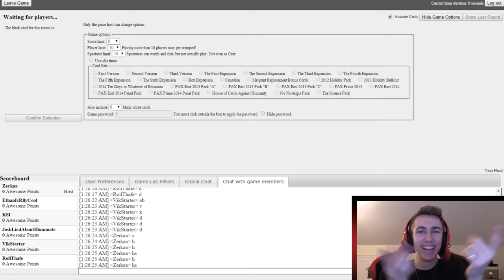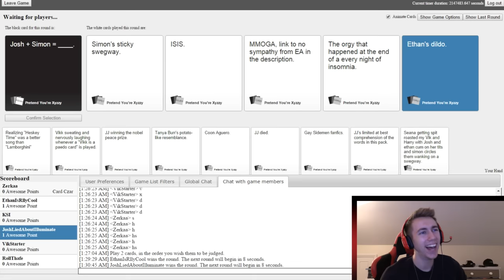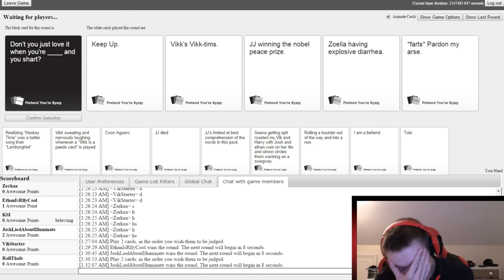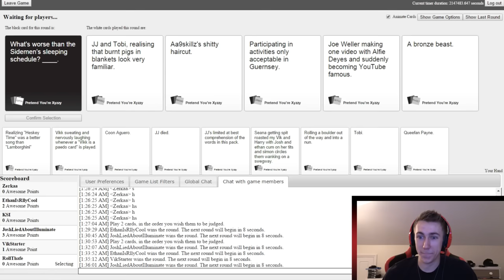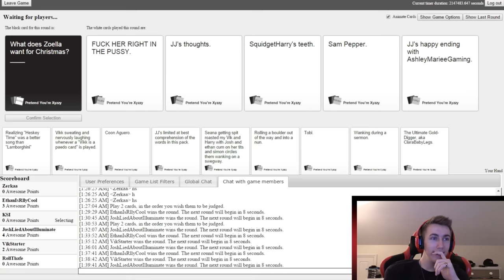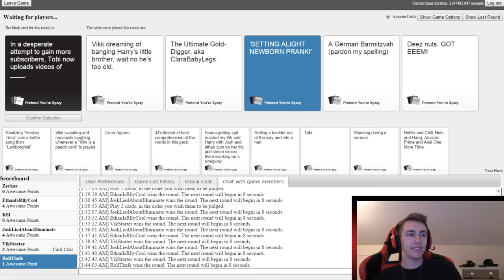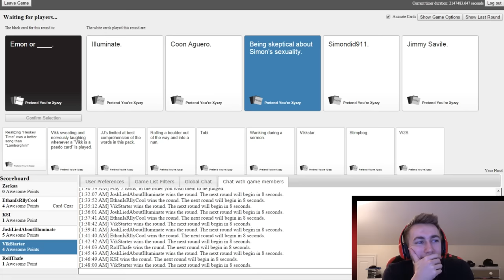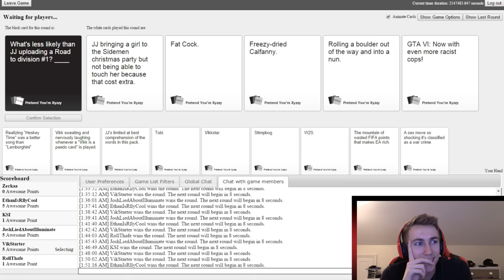WE ARE FUNNY!!!! | Card Against Humanity